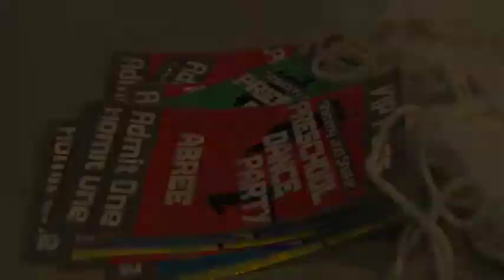Preschool Dance Party at Mentor Library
Need to shake out your sillies? We threw a preschool dance party Monday where kids could burn a little of that energy they had pent up from this long winter.